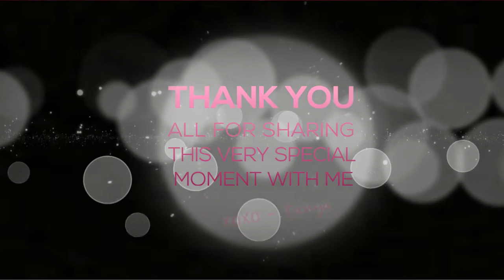Law School Graduation | Get Ready With Me | Tanya Feifel-Rhodes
tfeifel_rhodes

tfeifel_rhodes

XOXO!